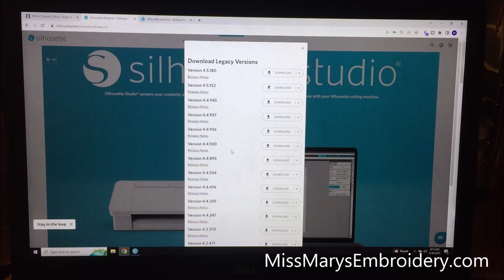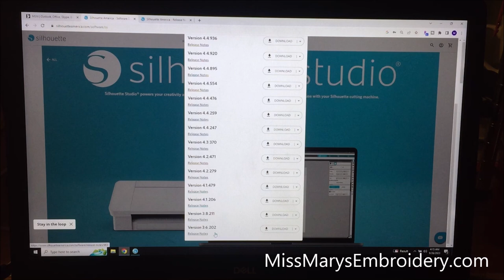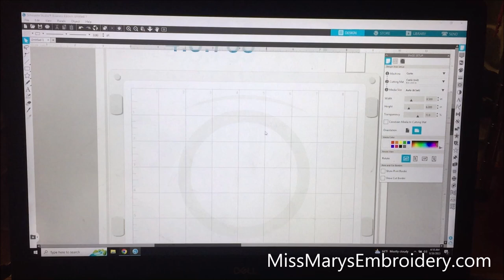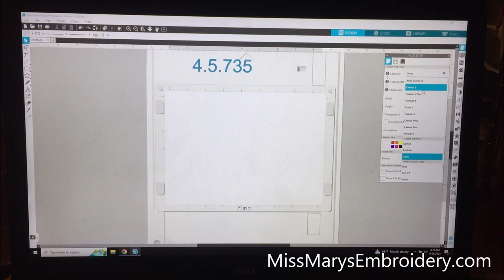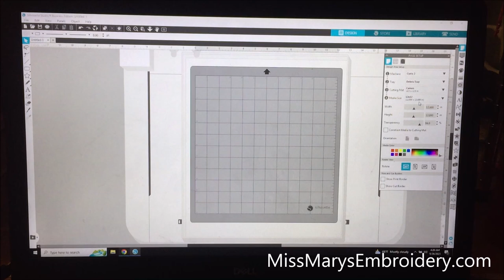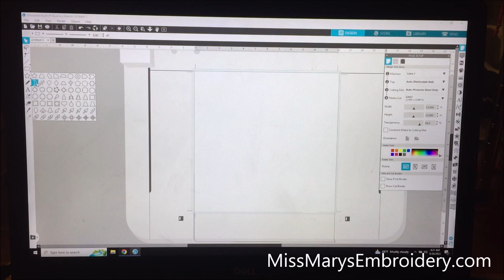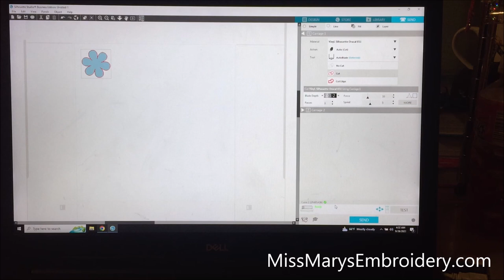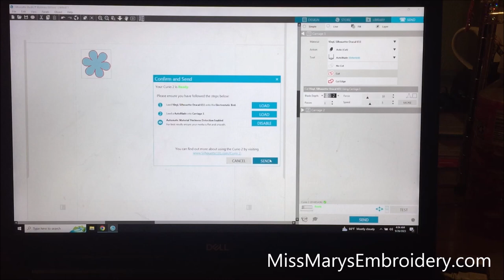First Cut with Curio 2 | How to use the Silhouette Curio 2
We are updating software to cut with the Curio 2. We will setup the software, update the firmware & make our first cut with the ES mat using adhesive vinyl.

You can buy the new curio 2 on amazon at the moment. They are in limited supply, so they may or maynot be in stock when you click the link. At the time of this video, the new power tools are not available so it's limited what the curio 2 can do at the moment.

These are links to items used in the video, by clicking on them & buying the items, I get a small commission to help buy more crafting supplies I use to make the videos. Best of all, it doesn't cost you any more!